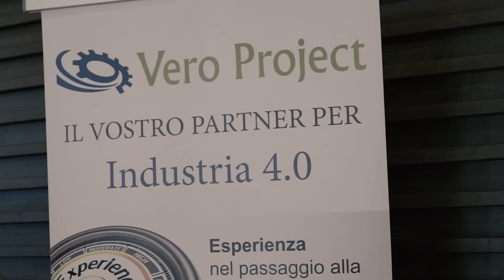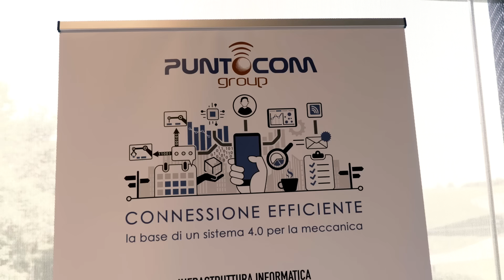4.0: decidere oggi per vincere domani: Ca' Del Bosco Event 2019 | Punto Com Group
Sei un imprenditore e vuoi innovare la tua azienda?
Segui il nostro canale per aggiornarti sul mondo IT e scoprire tutto ciò che ti serve per guidare l'evoluzione tecnologica del tuo business e rimanere sulla cresta dell'onda del mercato.

Trovi tutte le informazioni sulla nostra azienda e i nostri servizi sul nostro sito

Vuoi rimanere aggiornato sulle ultime tendenze, notizie, spunti sul mondo IT?

🔹 Punto Com Group: The Empowering Company
Dal 2001 la nostra missione è aiutare le imprese a crescere, attraverso processi e soluzioni informatiche.

Operiamo in tutto il territorio nazionale, sostenendo lo sviluppo e la crescita del tessuto delle PMI italiane occupandoci di tutte le esigenze legate al mondo IT: dalla Connettività alla Sistemistica, dalla scelta dell’hardware al mondo Cloud e Data Center, dall’assistenza informatica all’Industria 4.0… Fino al Digital Signage con l’inserimento di soluzioni smart per la comunicazione interna e commerciale.

➤ Attualmente partner di oltre 900 aziende
➤ Abbiamo servito più di 2,000 clienti
➤ Esperienza da oltre 20 anni

🔹 Punto Com Group
📍 Via Bonfadina 74/D - Cazzago San Martino (BS)
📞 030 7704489